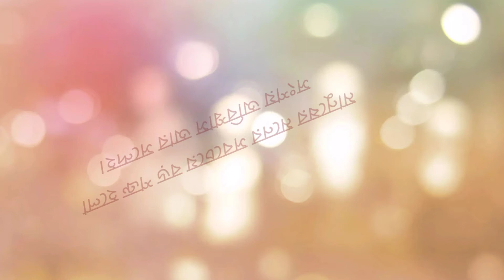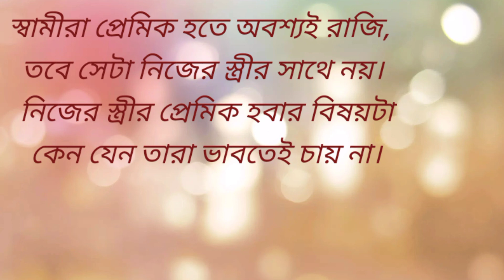Powerful and life changing Bangla motivational quotes.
This channel will provide you all of my powerful motivation and inspiration, helpful knowledge in Bangla. if you have dream or goal right person will guide you in the right direction.

I wish you all of well and God bless you my dear friends.